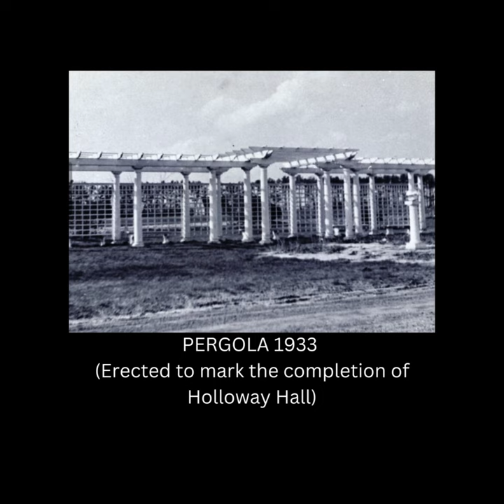Now & Then...SU Student Union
Archival and current Salisbury University Student Union photos.